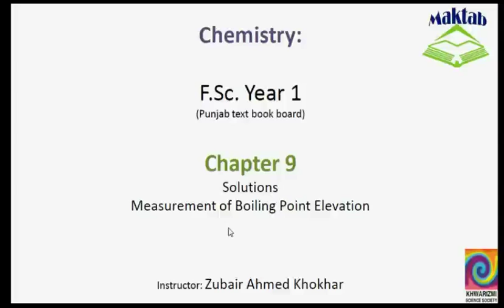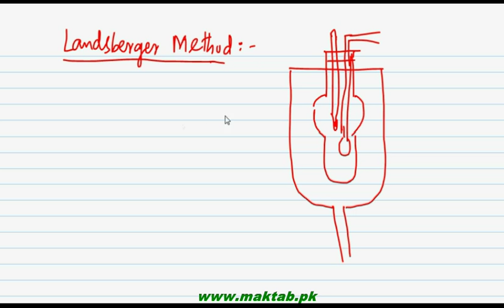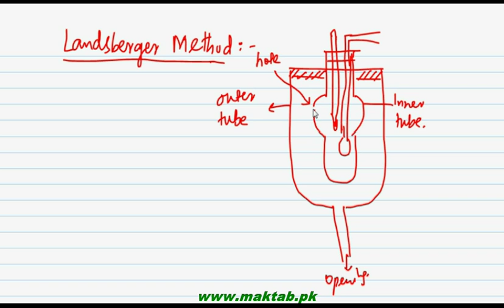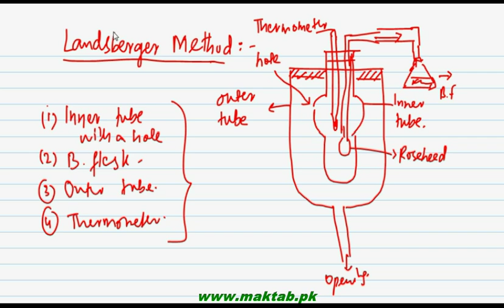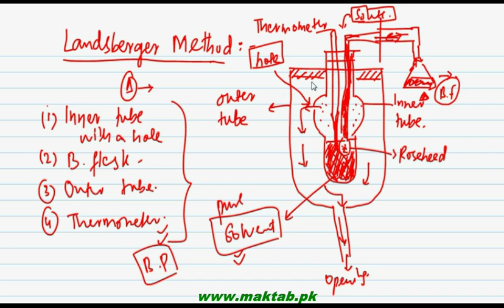FSc Chemistry Book1, CH 9, LEC 16: Measurement of Boliing Point Elevation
This video lecture from Solutions (F.Sc. Chemistry Book 1)  covers the Landberger’s method of measurement of the Boiling Point Elevation and an example to illustrate the use of the mathematical equation. Find more e-learning material and educational video lectures in Urdu at maktab.pk. These videos are free to use for promotional and commercial purpose by keeping the credits to Maktab.